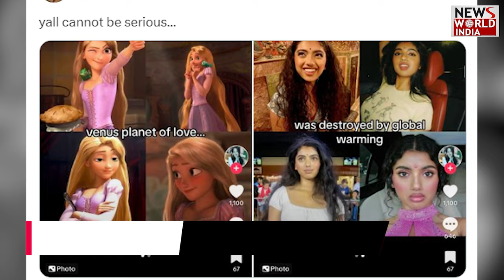भारत की रपंज़ल बनी रेसिज़म का शिकार